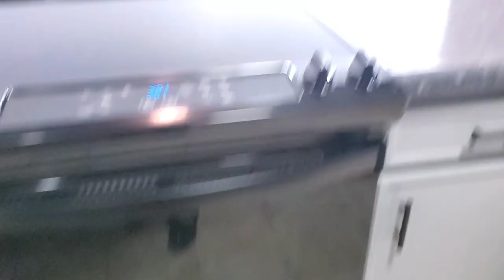Cimarron 2 bedroom Deluxe FR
You've got to see this! This BEAUTIFUL 2 bedroom apartment has brand new flooring, counters, appliances, and fixtures.
This 2 bedroom, 1.5 bath apartment has a gorgeous split level floor plan that you have to see to believe!
Conveniently located at Central & Ridge in desirable West Wichita, Cimarron Apartments also offers amenities such as a pool, playground, onsite laundry facilities, nighttime security patrol, and much more!
The remodel will be complete soon, so apply today to reserve your new home.